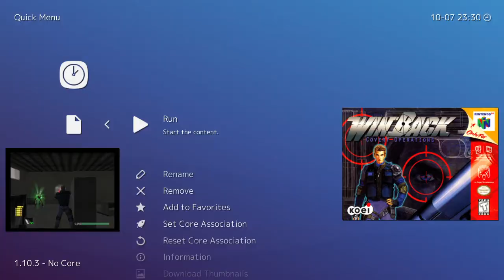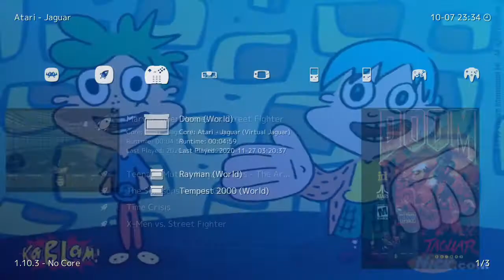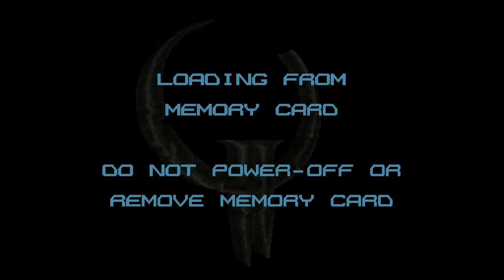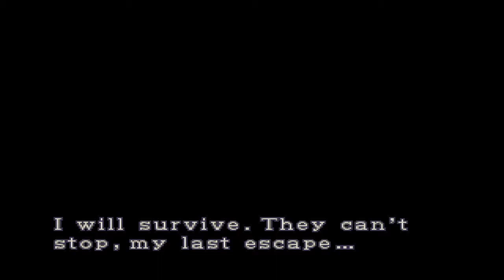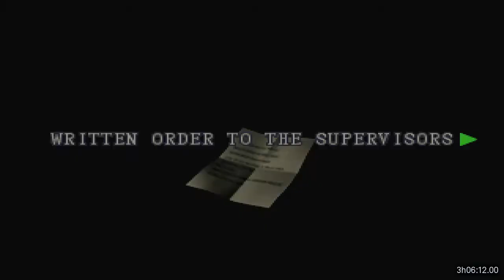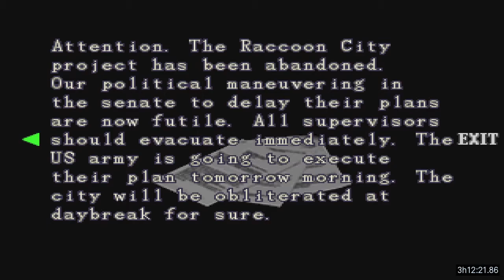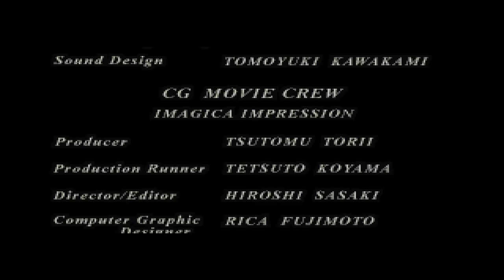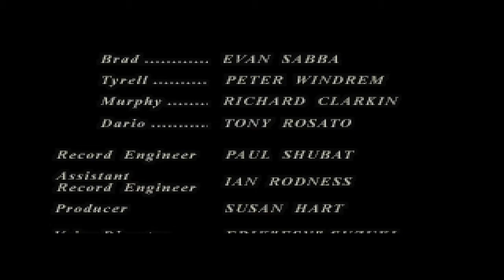Playing RetroArch (Sonic Battle, Winback, Quake II, RE3)